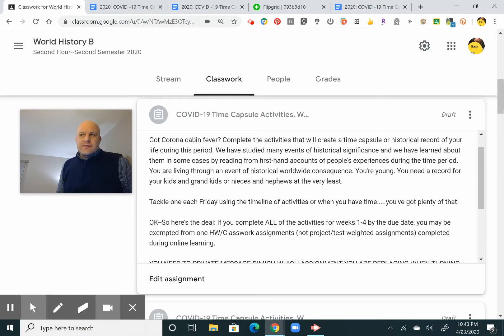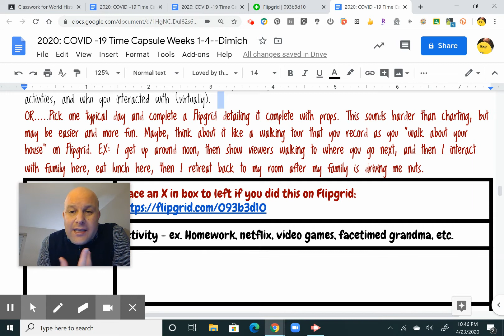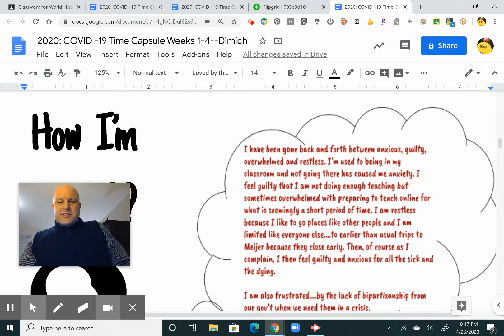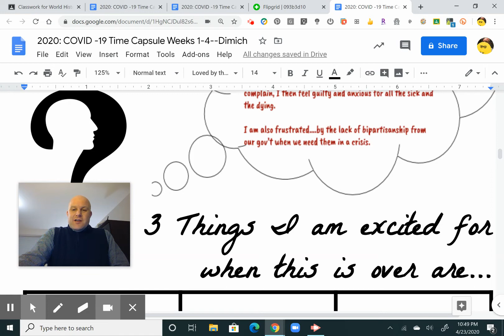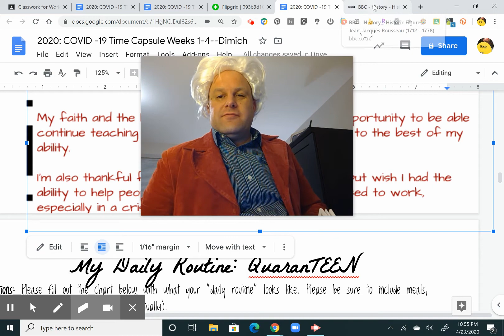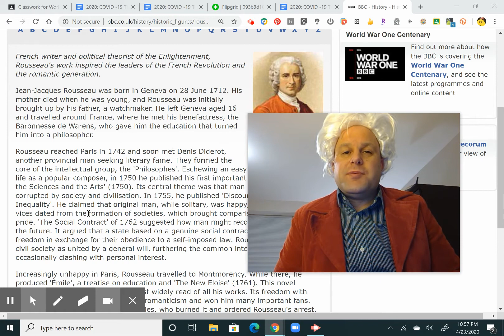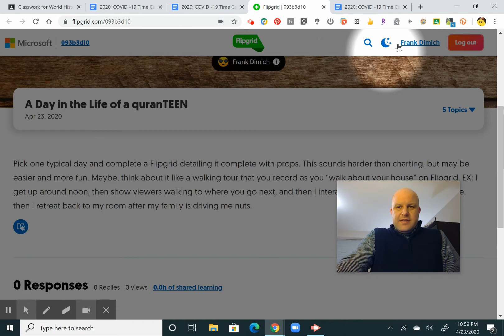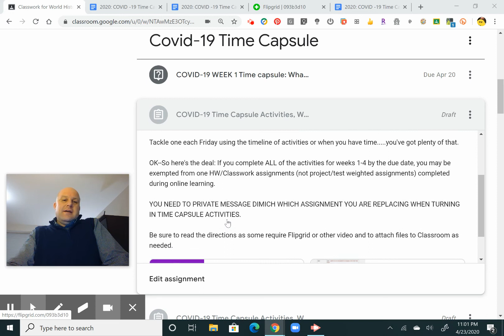COVID-19 Time Capsule Weeks 1-4